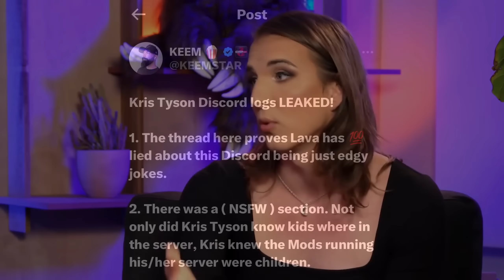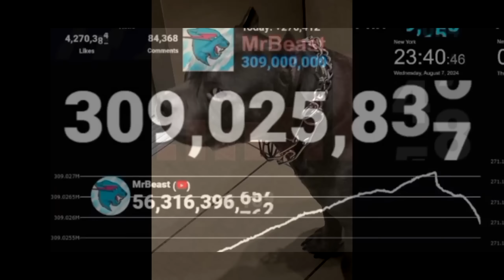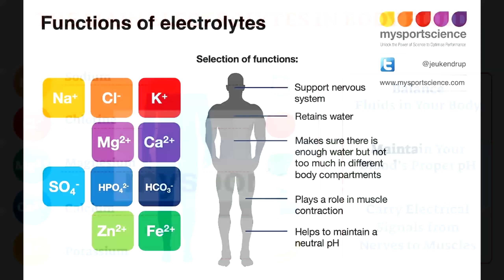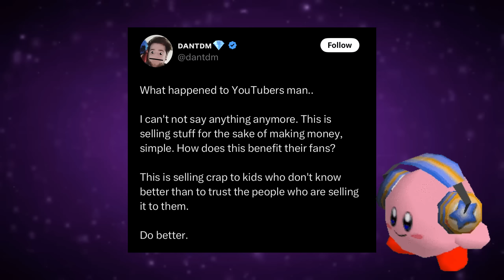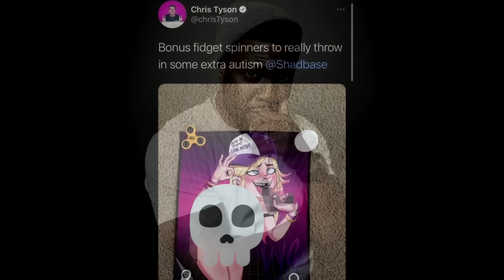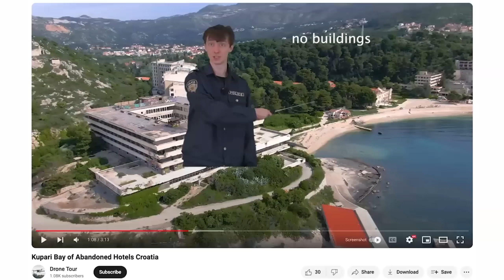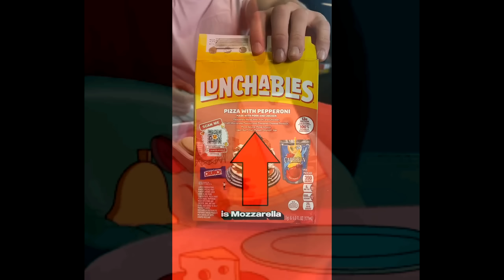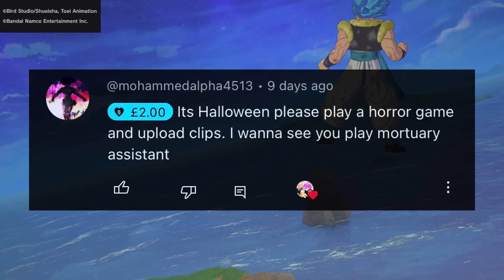Lunchly Is HORRIBLE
i love poison